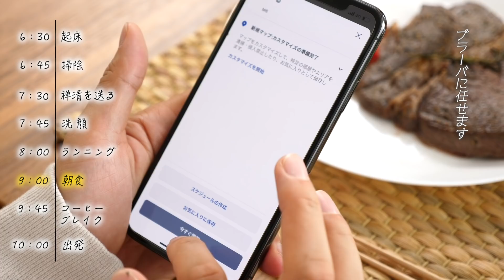ルンバとブラーバを使い始めたら、朝の過ごし方はどう変わる!? 高橋ユウ&卜部弘嵩のモーニングルーティン［PR］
今年1月に第一子の禅清くん👶をご出産された高橋ユウさん❗️モデル・タレントとしてのみならず、ママとしてもYouTubeチャンネルを開設するなど、大活躍中✨

そこで今回は、夫の卜部弘嵩さんとご一緒に、ご夫婦のモーニングルーティンに密着させてもらいました😋☀️ロボット掃除機・ルンバ、床拭きロボット・ブラーバを使い始めたお二人の朝。時間にゆとりが生まれ、ご夫婦間の会話が増えたそう❗️

高橋ユウさんの愛用コスメ、お二人の朝食、一緒に行うランニングなど、ゆるやかに流れる卜部家のモーニングルーティン、ぜひお楽しみください☺️

出演／高橋ユウ、卜部弘嵩　ディレクション、映像編集／丹羽真結子　撮影／水野昭子　スタイリスト／石川美久（高橋さん）、小野塚雅之（卜部さん）　ヘア＆メイク／Midori　照明／陸浦康公　照明助手／長島大三郎　美術／古屋ひな子（zephyr）　美術助手／布施美咲（zephyr）　Rec/Mix／内田雅巳　記録／松本あおい　協力／アイロボット

※モーニングルーティンの撮影で使用している家は、高橋さんと卜部さんの実際のご自宅ではございません。

【高橋さん分衣装】‹ジョギング›ジャンパー￥19000、トップス￥7500、レギンス￥6000、ショーツ￥4000、スニーカー￥13000／ナイキ（ナイキ カスタマーサービス）　‹キッチン、お出かけシーン›タートルニット￥11000／ティテインザストア（ジオン商事）
パンツ￥11000、コート￥26500／ノーク（ノーク）　バッグ￥19000／アディナ ミューズ（アディナ ミューズ シブヤ）　ピアス、靴／スタイリスト私物　‹パジャマ›パジャマセットアップ￥12000／e/rm（アダストリア）

【卜部さん分衣装】‹ジョギング›パーカー¥11000、Tシャツ¥4000、パンツ¥7500、スニーカー¥16000／すべてナイキ(ナイキ カスタマーサービス)、ソックス¥1000/ナイキ スポーツウェア(ナイキ カスタマーサービス)　‹室内›カーディガン¥36000/キャバン(キャバン 代官山店)、Tシャツ¥5800/ジャクソン マティス(ハンドイントゥリーショールーム)、パンツ¥27200/セラードアー(シップス 渋谷店)　‹外出時›コート¥27200/シップス、フーデッド¥20000/クレプスキュール × シップス(ともにシップス 渋谷店)、パンツ¥36000/キャバン(キャバン 代官山店)、バックパック¥23000/エバーグッズ(サンウエスト)、ソックス¥1500/シックストックス(ノーデザイン)、スニーカー¥13000/ナイキ スポーツウェア(ナイキ カスタマーサービス)